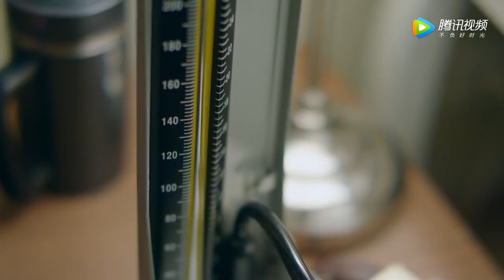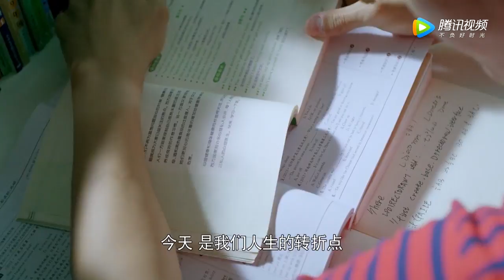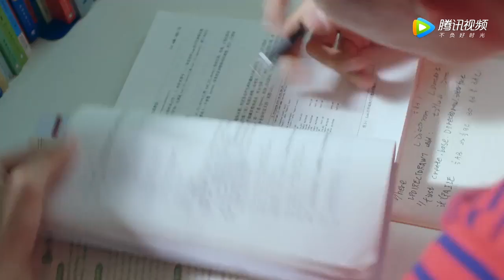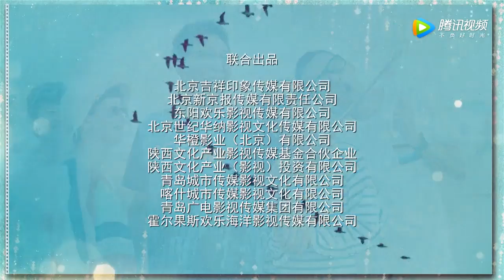Tiger Father Dog Son【虎父犬子】- Episode 04 [Eng] |【Han Tongsheng、Tao Huimin、Zhang Chenguang】